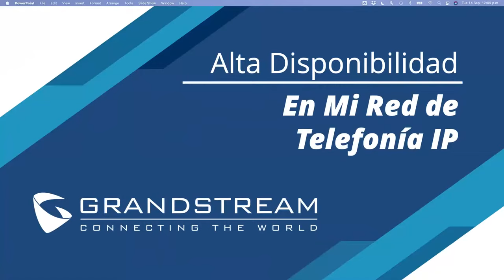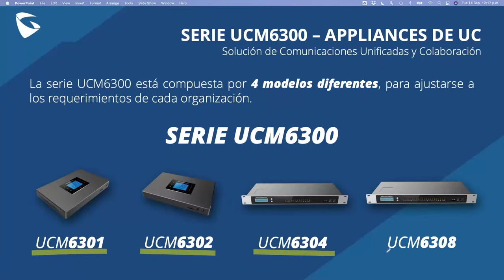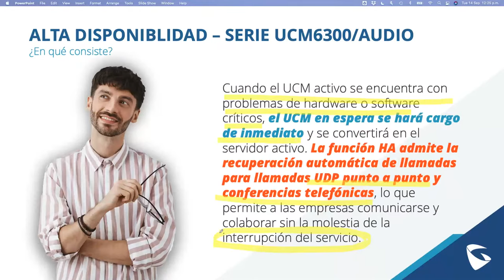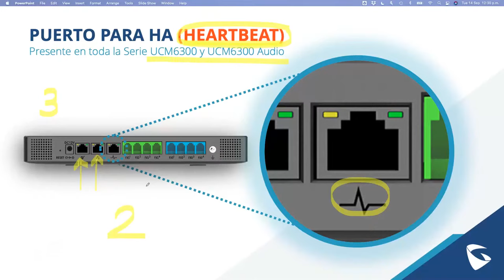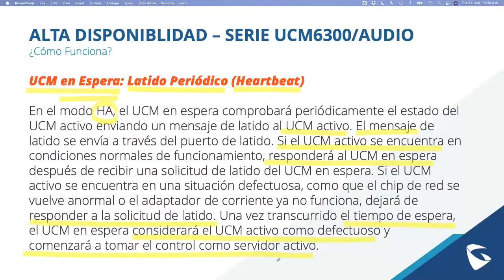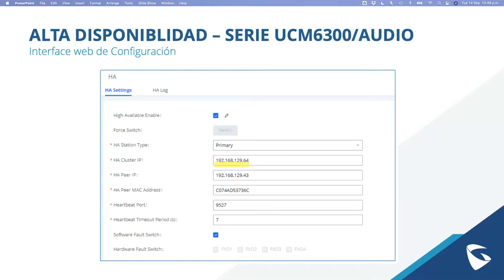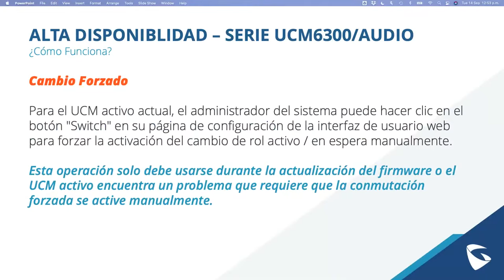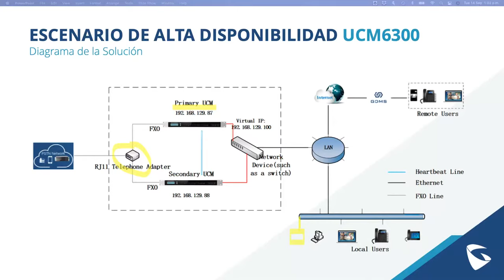Webinar - Alta Disponibilidad en Mi Red de Telefonía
Acompáñenos en esta sesión en la que hablaremos sobre una de las nuevas funciones que se incorpora a las nuevas Series UCM6300 y UCM6300 Audio, los esquemas de ALTA DISPONIBILIDAD por IP.

Por que sabemos que para la gran mayoría de nuestros clientes, las comunicaciones en tiempo real son críticas e imprescindibles, lanzamos esta nueva función que le permitirá de manera sencilla y muy eficiente, tener un ambiente de alta disponibilidad (HA) que le otorgará la tranquilidad y continuidad de negocio que usted y sus clientes esperan.